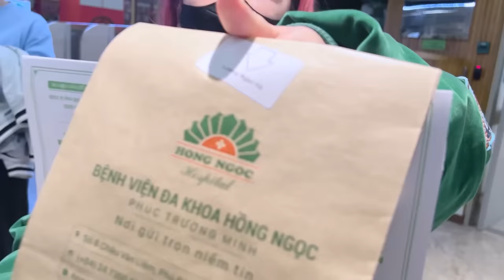Ngân Hà Cấp Cứu Trong Đêm Bệnh Tình Càng Ngày Càng Tệ !!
© Bản quyền thuộc về Ngân Hà